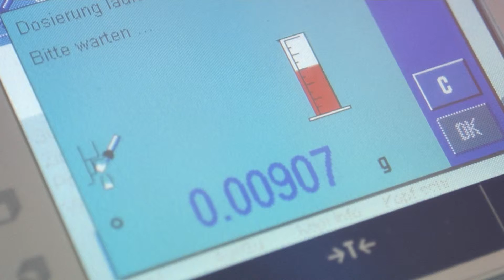How to fill a Quantos sample head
Watch our video and see how easy you fill the sample heads for Quantos and realize how sample preparation is being performed these days!